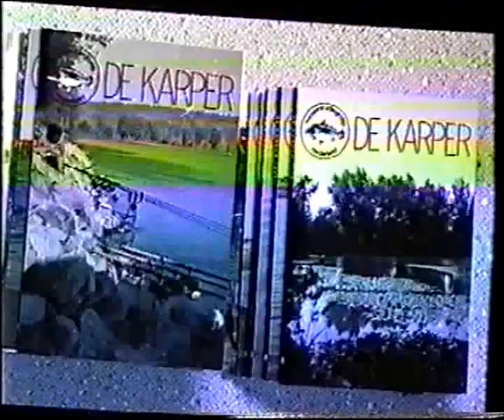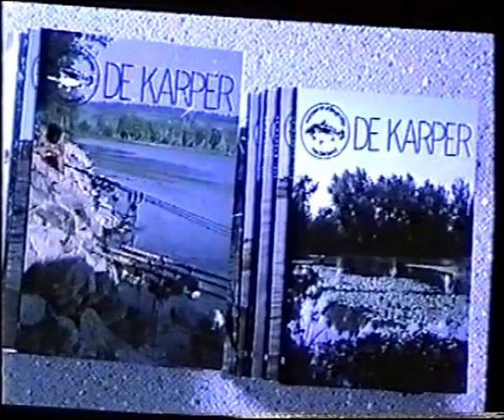KARPER VISSEN 1975 - 1995 deel 1 | karper nr.1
Dia show uit de oude doos.
Sinds de jaren vijftig jaag ik op vissen. Eerst baarsjes en voorntjes, daarna brasems, zeelt, snoek en paling. Nadat ik begin jaren zestig mijn eerste karper ving, was ik verkocht. Jarenlang beheerste de karper mijn visserij en in 1980 werd ik lid van de 'Karper Studiegroep' (nu KSN). Nog steeds (2014) ben ik lid van de KSN, maar ik heb al 15 jaar niet meer gevist. Teveel verwend in Frankrijk en in mijn thuisrivier (Merwede), zeg maar.